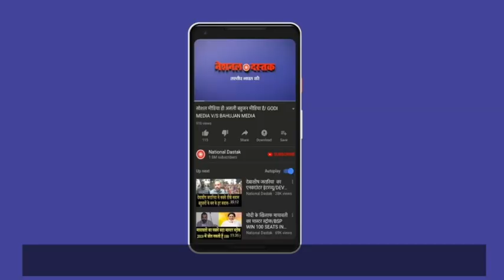बैंक ने खाता सीज़ कर ग्राहक के उड़ा दिये करोड़ो रूपये